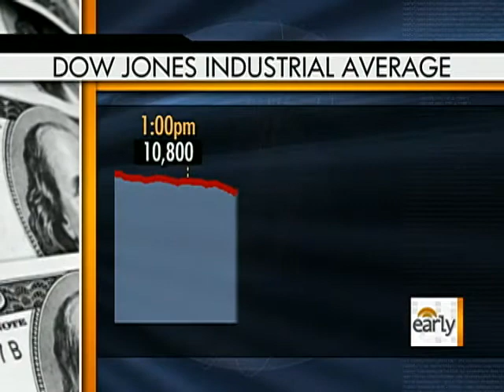Protect Your Investments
Harry Smith spoke with CBS Moneywatch.com's Jill Schlesinger about diversifying your portfolio to protect against unstable markets.